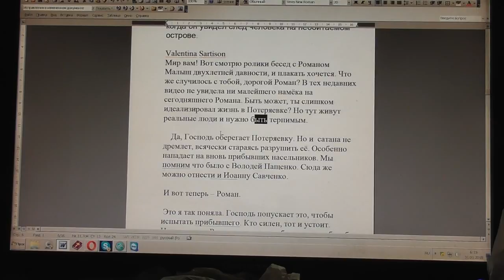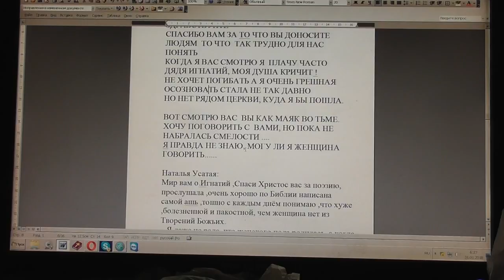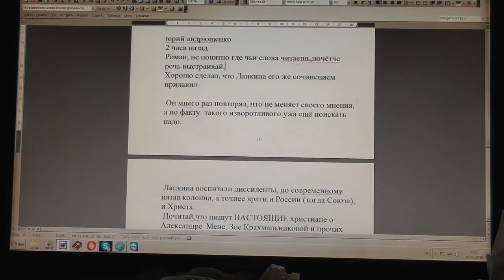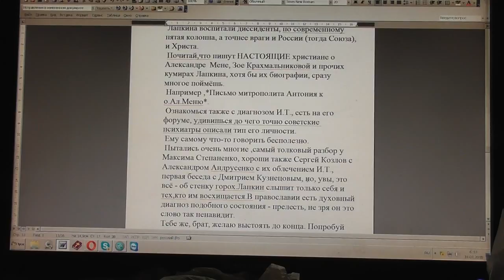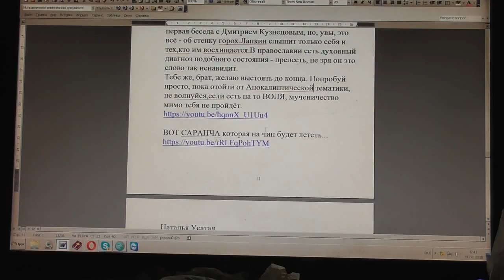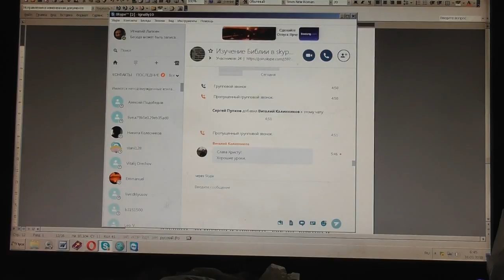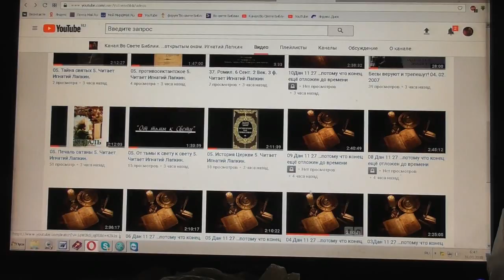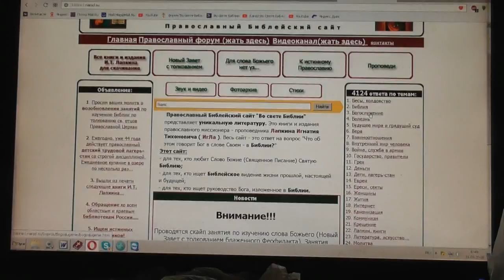№778 (б). События дня. Мф. 24:4 Иисус сказал им в ответ берегитесь… О масонстве. 30 .01. 2018